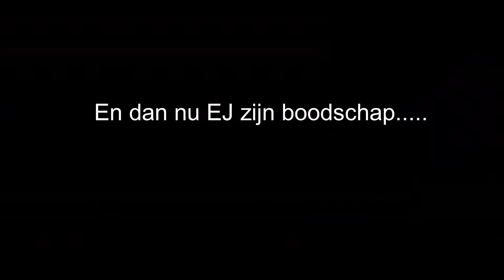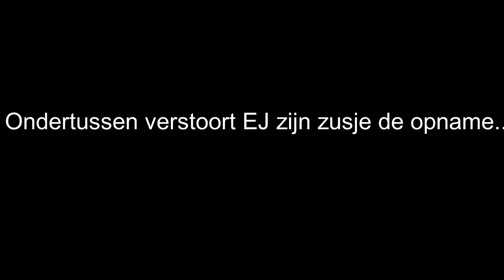🎂TEAM PLAGIAAT BESTAAT 1 JAAR!!!! - Iedereen die naar ons heeft gekeken bedankt!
Hallo iedereen,

Vandaag bestaat TPG 1 jaar!! We willen jullie heel erg bedanken voor de steun het afgelopen jaar. Zonder jullie was dit nooit gelukt. Dus hier een bedankje namens ons aan jullie :).